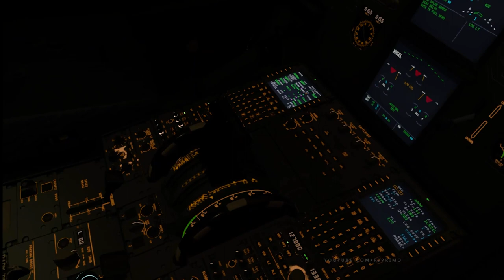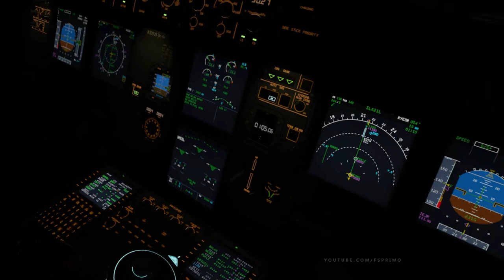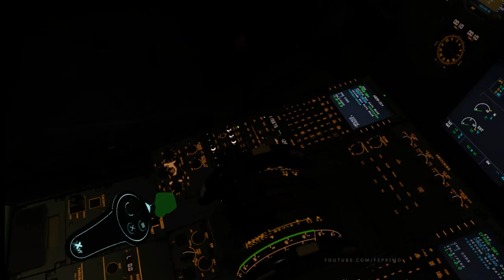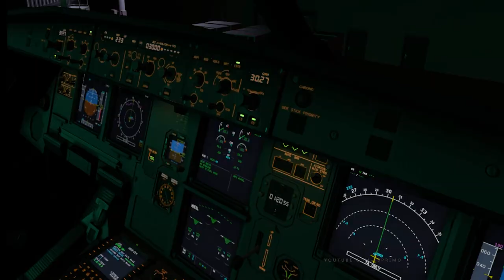【🔴X-Plane12】 Landing at Detroit Metro - FlightFactor A320 in VR - Quest2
FlightFactor A320 in VR - Quest2

Microsoft Windows 10 Professional
Desktop i5-13600k

P3D V5 hf2 Addons and settings:
Aerosoft A32F
Carenado - C208 / PA31
ORBX Global
Swift VATSIM client
ActiveSky weather
FSEconomy
ProATC/X
FS2Crew

Zibo 737
Tollis A319 A321
Pilot2ATC
3jFPS plugin